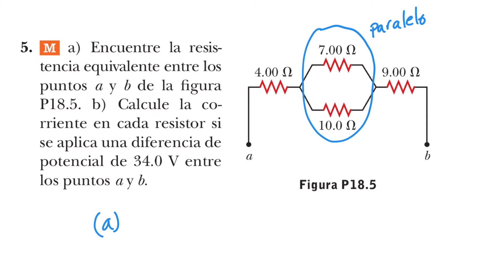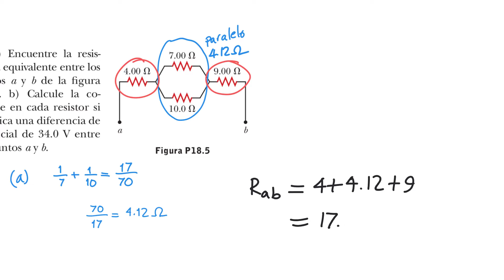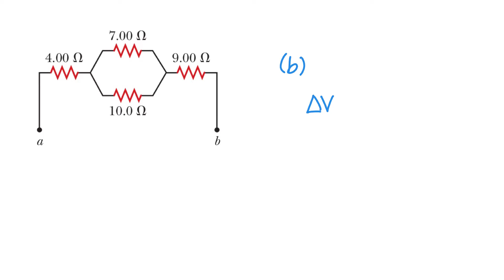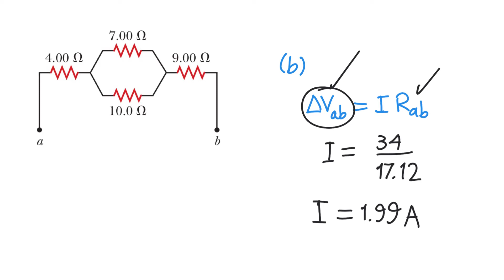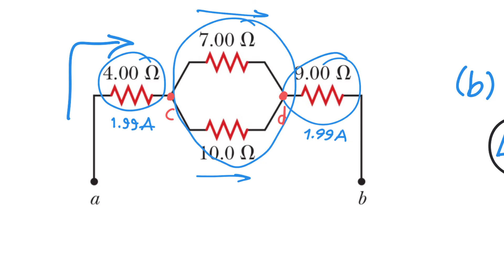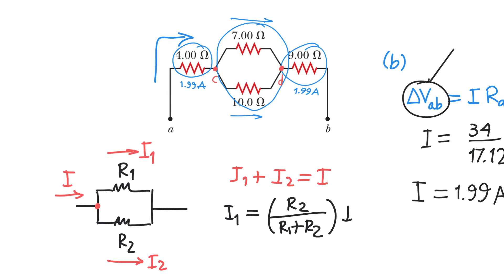Circuito de corriente directa. Resistencias en serie y paralelo. Serway, Problema 5, capítulo 18.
(a) Encuentre la resistencia equivalente entre los puntos a y b de la figura. (b) Calcule la corriente en cada resistor si se aplica una diferencia de potencial de 34.0 V entre los puntos a y b.